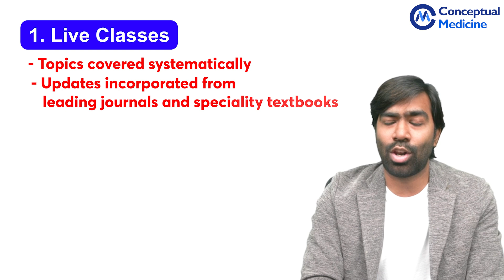Witness the Game-Changing Launch of Conceptual Medicine App | Sept 16th, A New Era Begins.!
Exciting Announcement.!
Dr. Dilip Kumar, our esteemed internal medicine faculty, announces the highly anticipated Conceptual Medicine App, launching on September 16, 2024!
What to Expect:
Live Classes: Systematic coverage of key topics drawn from Harrison’s and updated with the latest from top journals and speciality textbooks.
Focus Areas: In-depth exploration of concepts crucial for NEET and INI CET exams, with practical emphasis on cases and everyday clinical practice.
Expert Faculty: Learn from Legendary Faculty with real-world clinical experience, to enhance both your practice and exam performance.
Recorded Sessions: All live classes will be recorded for your convenience, ensuring you never miss a lesson.
Comprehensive Q-Bank: Coming mid-October, with approximately 1,500 high-quality case-based questions to sharpen your clinical skills and exam readiness.
Daily Features:
Question of the Day: To refine your diagnostic skills.
Flashcard of the Day: To boost your factual knowledge.
Clinical Image of the Day: To enhance your visual diagnostic abilities.
Practical Case Discussions: Detailed analysis of topics commonly featured in final exams, including OSCEs, drugs, and instruments.
Don’t miss out on this opportunity to elevate your medical education and exam preparation with Conceptual Medicine.